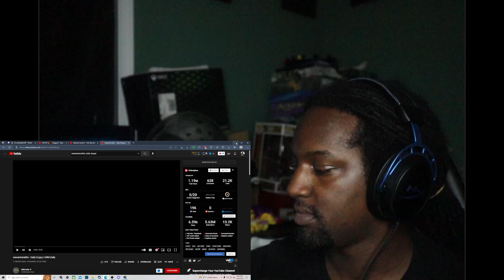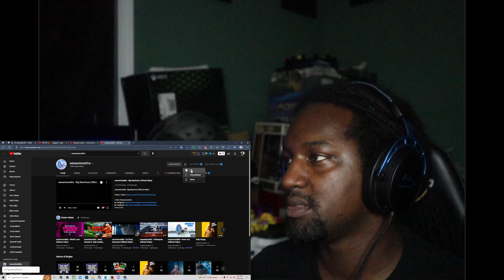wewantwraiths - Daily Duppy GRM Daily | REACTION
🔥Social Medias 🔥

MY DIMENSIONS
Height: 5'9
Waist: 36
Shirt Size: L
Shoe Size: True 9 but can fit some 8.5 and 9.5